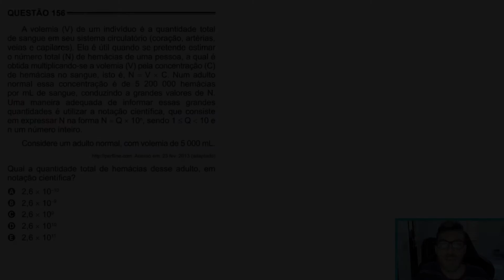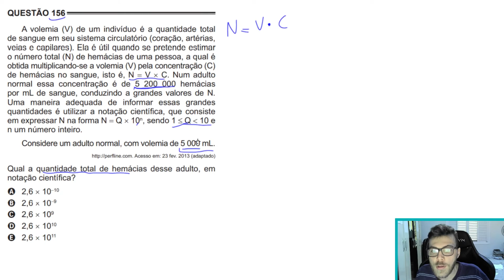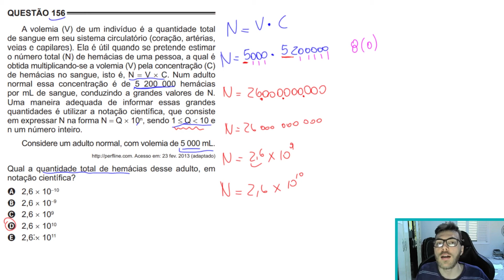🛑156 Enem 2016 PPL - NOTAÇÃO CIENTÍFICA - A volemia (V) de um indivíduo é a quantidade total de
156 ENEM 2016 PPL) A volemia (V) de um indivíduo é a quantidade total de sangue em seu sistema circulatório (coração, artérias, veias e capilares). Ela é útil quando se pretende estimar o número total (N) de hemácias de uma pessoa, a qual é obtida multiplicando-se a volemia (V) pela concentração (C) de hemácias no sangue, isto é, N = V x C. Num adulto normal essa concentração é de 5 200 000 hemácias por mL de sangue, conduzindo a grandes valores de N. Uma maneira adequada de informar essas grandes quantidades é utilizar a notação científica, que consiste em expressar N na forma N = Q x 10n, sendo 1  Q 10 e n um número inteiro.

Considere um adulto normal, com volemia de 5 000 mL.

Qual a quantidade total de hemácias desse adulto, em notação científica?

A) 2,6 x 10-10
B) 2,6 x 10-9
C) 2,6 X 109
D) 2,6 x 1010
E) 2,6 x 1011